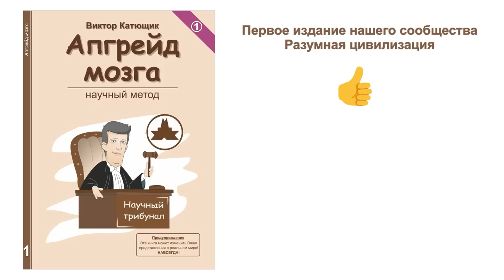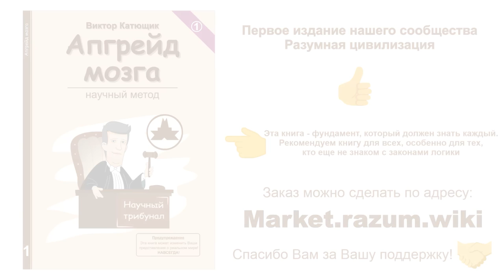💥 Сергей кфмн из Новосибирска 🔥 Физика 👍 наука✔"Катющик ТВ"